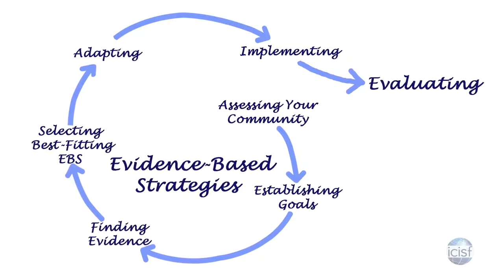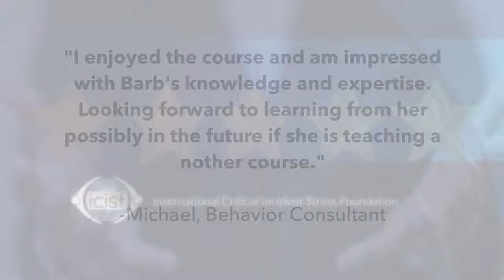Managing School Crises: From Theory to Application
This two week, self-paced, online course is designed to prepare school administrators, educators, and any community members that might respond to the inevitable crises that occur within schools and/or that impact those in schools.  This online training reflects the 3 most common phases of a crisis: pre-crisis planning, acute crisis response and post-crisis activities.

Participants of this training are introduced to the CISM framework and specific intervention techniques that can easily be applied within the school setting.